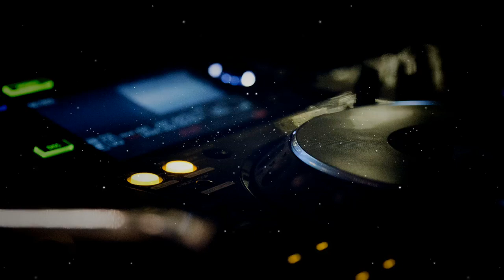Skrillex & Damian Marley - Make It Bun Dem (Griffo Remix)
Track: Skrillex & Damian Marley - Make It Bun Dem (Griffo Remix)